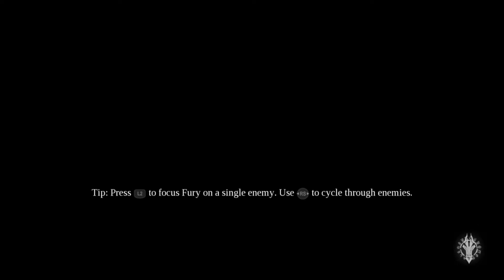Let's Play | Darksiders 3 Ep. 2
Second episode in the series, let me know what you guys think!